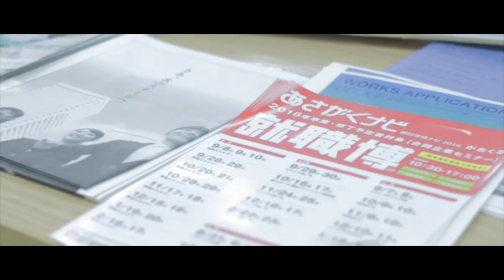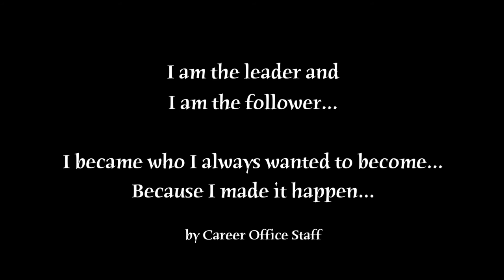Career Planning Week 2015 - Ritsumeikan Asia Pacific University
Supporting Promotion Project 2015

Career Planning Week 2015 in Ritsumeikan Asia Pacific University promotion video

Concept : Starting my career planning journey with my 100%

[日本語は下↓]

Career Planning Week is a week-long event organized by the APU Career Office, which is
done on par with the various multi-cultural weeks held at APU. Probably during one week of
November, various seminars, workshops and career planning events will be held, with
professionals from different areas of expertise represented at APU.
Also this is an event that brings together APU staff, students, teachers and Alumni members.
The events that will be organized should be involving all these people and utilizing their
expertise knowledge and experiences.

キャリアプランニングウィークはキャリアオフィス主催のイベントです。他のウィークと同じように一週間にわたって開催され、実際にキャリアを積んだプロの方々の講演、様々な分野の経験を持つAPUの教職員、校友会の人々の知識を共有する機会になります。これ
によってAPUの学生たちや職員たちが一緒に参加できるイベントを実施することが可能になります。そのあと、いろいろな方の知識を共有する場を設けます。

Camera : Canon EOS70D, EFS 18-135mm, EF 50mm
Photographer : Yuichi
Cinema Editer : Yuichi
Director : Yuichi

Music
Ason ID - Xander

❚ Copy & Paste Attribution: Ason ID - Xander | provided by CopyrightFreeNetwork

(yuichi_y_japan)